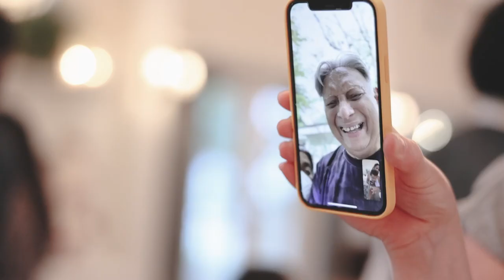Camille & Mar-Keith's Dreamy Wedding Film At Montage Palmetto Bluff - Hilton Head SC Videographer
Camille and Mar-Keith celebrated their love at the breathtaking Montage Palmetto Bluff, near Hilton Head, South Carolina. Their special day was filled with heartwarming moments, surrounded by loved ones.

The serene May River and the charming southern chapel added to the magic of their wedding. Montage Palmetto Bluff, nestled between Hilton Head and Savannah, is one of the most beautiful wedding spots on the East Coast. Capture your moments with Nathan Rivers Chesky Photo & Film.

Videography by East Coast Wedding Videographer - Nathan Rivers Chesky Photo & Film.

Title: Camille & Mar-Keith's Dreamy Wedding Film At Montage Palmetto Bluff - Hilton Head SC Videographer

This video explores information on Camille & Mar-Keith's Dreamy Wedding Film At Montage Palmetto Bluff - Hilton Head SC Videographer. but also covers the following topics:

Hilton Head Wedding
Montage Palmetto Bluff
Southern Wedding Venue

✅  About Nathan Rivers Chesky - Photography and Film.

Welcome to Nathan Rivers Chesky - Photography and Film, your premier destination for capturing life's most precious moments through the lens of creativity and elegance.

Hi! I am Nathan Rivers Chesky, your Asheville-based wedding photographer, and videographer. If you value photography that embodies your character, employs movement, and balances the playful and the romantic.  I create imagery focusing on candid moments with subtle direction, creating an atmosphere of comfort and honesty.

Whether your destination wedding is in Asheville, NC, or somewhere a bit further out, I am your creative photographer/videographer if you are looking for photojournalistic reality captured with a stunning glow.

© Nathan Rivers Chesky - Photography and Film.